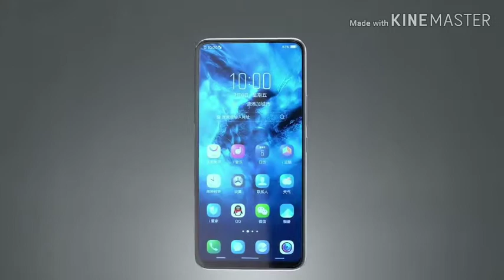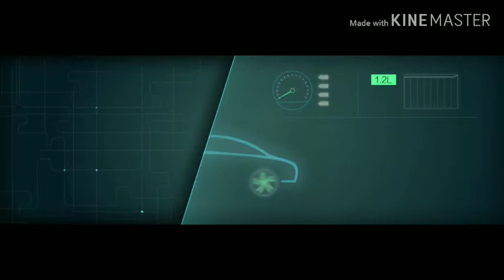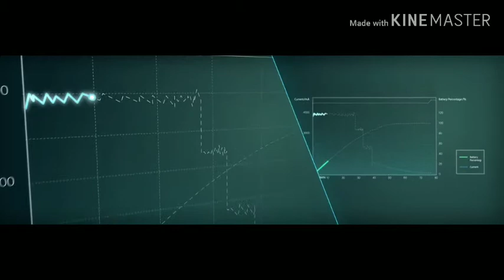Types of marketing of different smartphones.🤔🤔🤔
Dosto is video main maine smartphones ke marketing ke baare main btaya hai I hope aapko video pasand aaegi agar aapko video pasand aae to video ko like share or comment ke sath sath channel ko bhi subscribe kar dena main aapke lea esi hi videos lata rahunga. Jai Hind Jai Bharat.